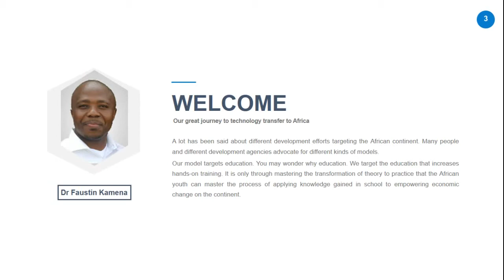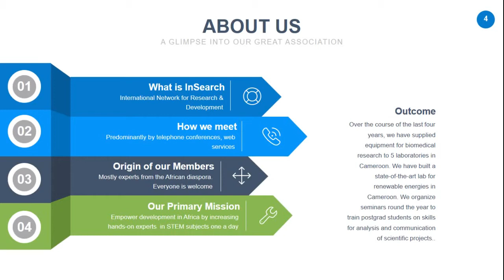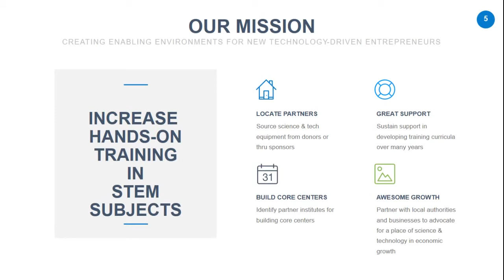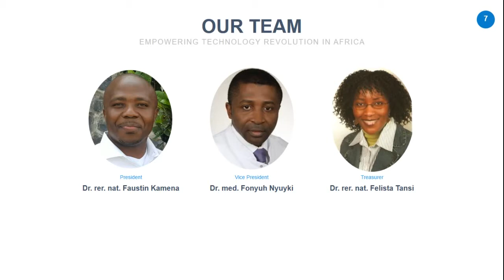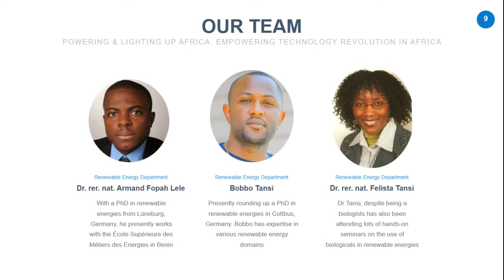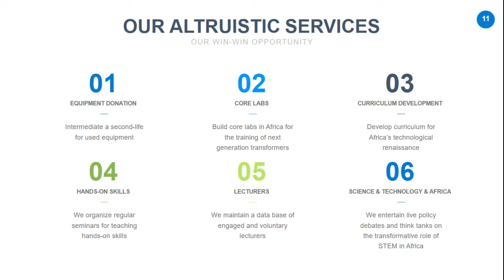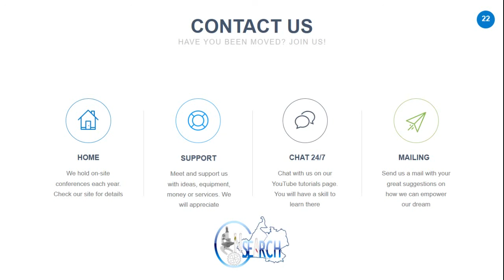InSearch Network - Technology & Knowledge Transfer to Africa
This video describes the non-profit organisation INSEARCH that specializes on technology and knowledge transfer to Africa.